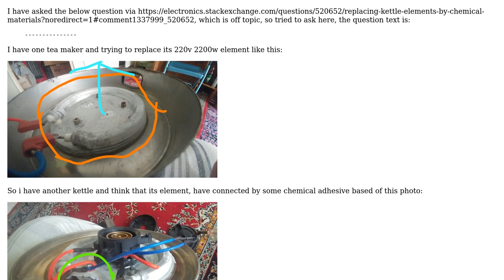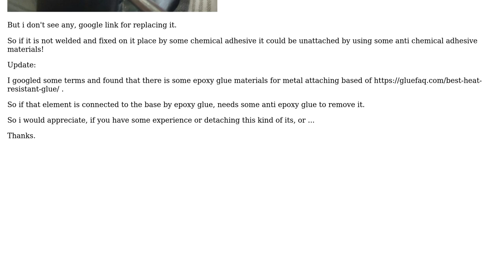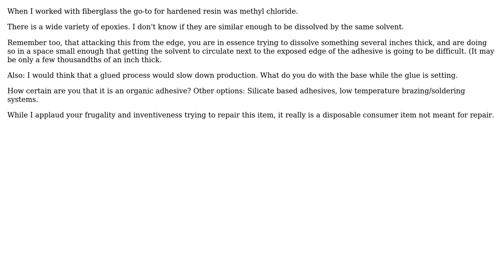Engineering: Removal of bonded kettle element from kettle base using chemical methods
With thanks & praise to God, and with thanks to the many people who have made this project possible! | Content (except music & images) licensed under CC BY-SA | Music | Images & others | With thanks to user Transistor user so sa user Sherwood Botsford and the Stack Exchange Network Trademarks are property of their respective owners. You are responsible for your own actions.